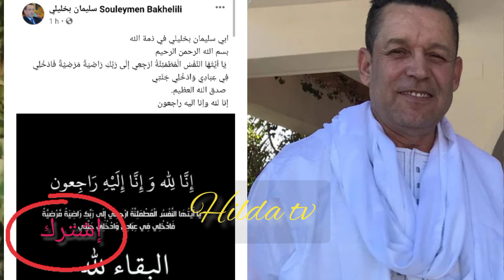عاجل: وفاة الإعلامي الجزائري سليمان بخليلي/souleymen bakehlili /هيلدا تيفي.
وفاة الإعلامي سليمان بخليلي .
صاحب برنامج خاتم سليمان.
هيلدا تيفي.

souleymen bakehliliشاهد إبن الاعلامي سليمان بخليلي يروي آخر اللحظات الأخيرة مع والده قبل وفـ.ـاته بفيروس كورونا